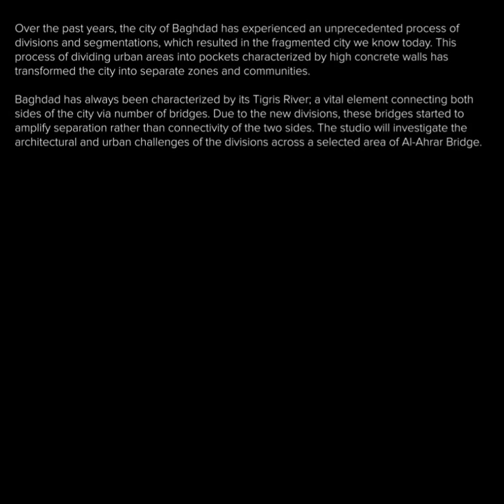CROSSOVER SUMMER SCHOOL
Join us for the new CROSSOVER educational initiative, envisioned and directed by two architects: Raya Ani and Zayad Motlib.

For registration contact Hasan on: 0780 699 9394